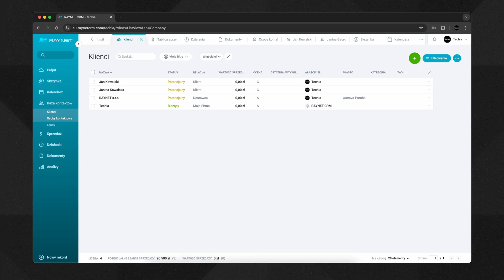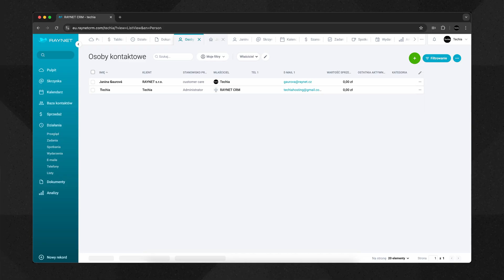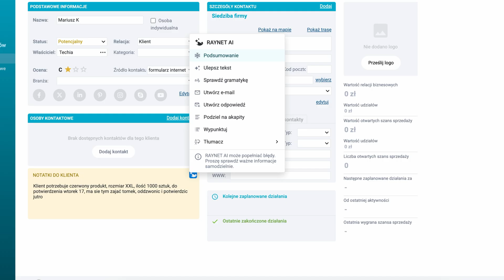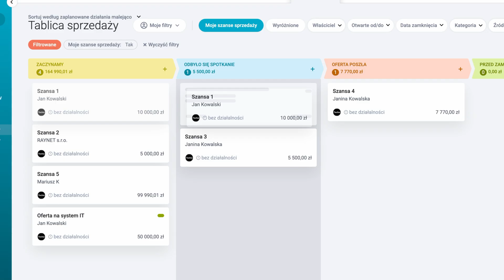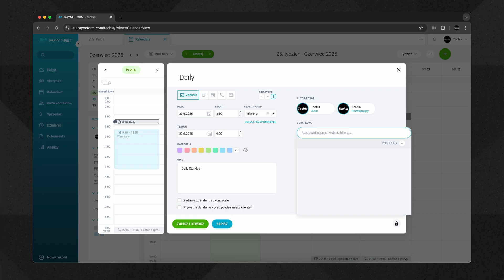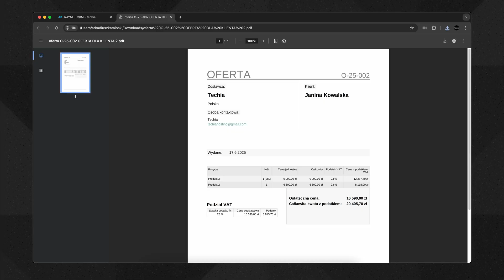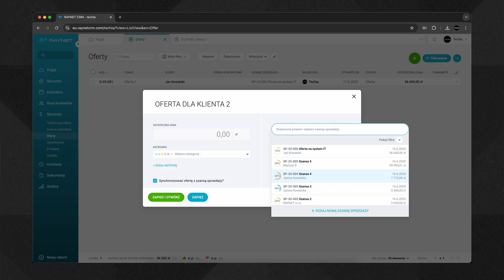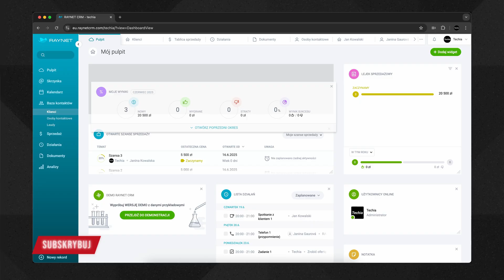RAYNET - Prosty i Skuteczny System CRM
Wypróbuj Raynet CRM za darmo i zdobądź 30% zniżki na plany Professional oraz Enterprise na pierwszy rok!

Zastanawiasz się, czy warto wdrożyć CRM w swojej firmie, a może już z niego korzystasz i chcesz lepiej wykorzystać jego możliwości?
W tym odcinku pokażę Ci krok po kroku sprawdzony i niedrogi system CRM – Raynet.
Razem przejdziemy przez jego kluczowe funkcje, które pomogą Ci uporządkować sprzedaż, zautomatyzować codzienne zadania i skuteczniej zarządzać relacjami z klientami.

W serii Software - sprawdzam i testuje nowości ze świata oprogramowania.

00:00 Raynet CRM - Wstęp
00:45 Czym jest CRM?
01:56 Wygląd Aplikacji Raynet CRM
03:51 Leady i Kontakty w Raynet CRM
06:17 Lejek Sprzedażowy w Raynet CRM
08:39 Kalendarz i Zadania w Raynet CRM
12:12 Oferty i Deokumenty w Raynet CRM
15:53 Raporty i Analizy w Raynet CRM
17:52 Raynet CRM - Podsumowanie

Partnerem odcinka jest Raynet CRM - dziękuję za zaufanie i możliwość przetestowania systemu.
Materiał zawiera płatne lokowanie produktu Raynet CRM.

Tagi